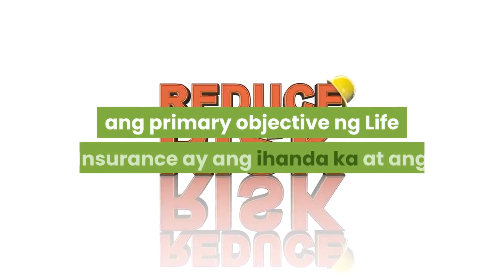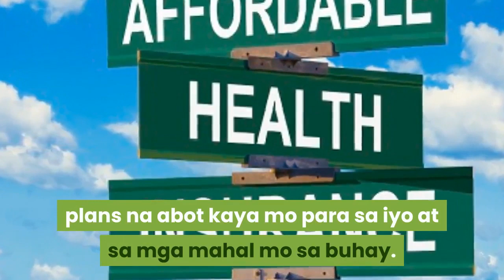PARA SAAN BA ANG INSURANCE?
The Lifestyle Entrepreneur